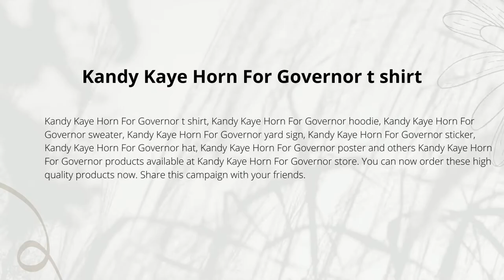Kandy Kaye Horn For Governor t shirt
Kandy Kaye Horn For Governor t shirt at Nyetrendy
Kandy Kaye Horn For Governor t shirt, sweater/sweatshirts,yard sign, hoodie, and more products are live on the "Kandy Kaye Horn For Governor" shirts nyetrendy store. Are you searching for the high quality Kandy Kaye Horn For Governor t-shirt design?

Product Details:
Double-sided printing
Durable, lightweight 4mm corrugated plastic
Up to one year outdoor use depending on environmental conditions
Metal H stand included for simple installation
Products are proudly printed in the United States

All products are made to order and printed to the best standards available. They do not include embellishments, such as rhinestones.